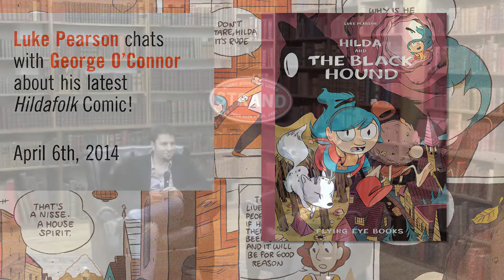Luke Pearson & George O'Connor discuss Hildafolk [ Strand Book Store]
Original YT description:
Celebrated British cartoonist Luke Pearson talks with with author and illustrator George O'Connor about the Hildafolk series, including the latest, Hilda and the Black Hound.

Luke Pearson has gained wide acclaim for his striking illustrations and complex, multivalent comics. His Hildafolk series contains Luke's signature blend of exuberant visuals and dark, whimsical stories. To celebrate the release of the latest Hildafolk book, Luke will chat about his work and sign copies of Hilda and The Black Hound for fans in our rare book room. This fourth book in the series chronicles the adventurous Hilda and her companion Twig (a blue fox with antlers) in their encounters with the Nisse, creatures who live in a mirror world "where the rules of physics don't quite match up." Luke's work has been praised as "glorious, exciting if also rather menacing" by the New York Times. Of the series, Slate has said "It's hard to imagine a better all-ages comic."

Luke is joined for the evening by George O'Connor, author and illustrator of the New York Times best-seller Kapow! and the graphic novels Journey Into Mohawk Country and the Omlypians series.